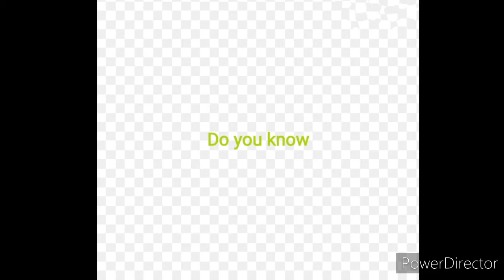Do you know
Two professional uniform code